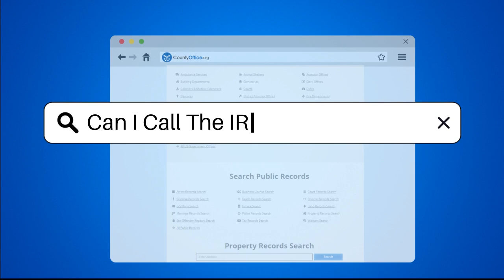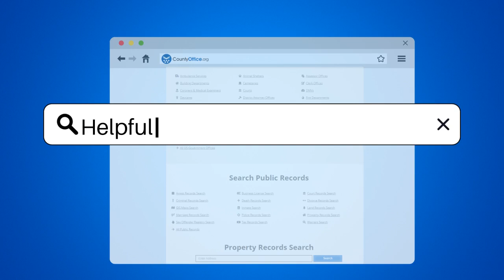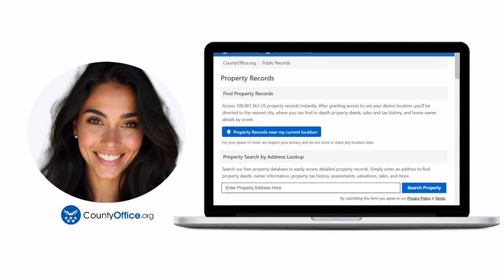Can I Call The IRS To Get My AGI? - CountyOffice.org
Can I Call The IRS To Get My AGI? If you're looking for information on how to obtain your Adjusted Gross Income (AGI) from the IRS, this video has you covered. We will guide you through the process of retrieving your AGI, ensuring that you have the right tools and knowledge at your disposal. The IRS provides various methods to access your financial information, and we will explore the most effective ways to do so.

In this video, we will discuss the importance of understanding your AGI and how it impacts your tax filings. We will also share step-by-step instructions on how to order a free transcript from the IRS, which includes your AGI, and how to access your previous year’s tax return for this critical information. Additionally, we will touch on using online tax services like TurboTax for retrieving past returns.

Having the right information ready when you contact the IRS can make your experience smoother, so we will provide tips on what to prepare before making a call. Whether you are a first-time filer or a seasoned taxpayer, this video will equip you with the knowledge you need to efficiently access your AGI.